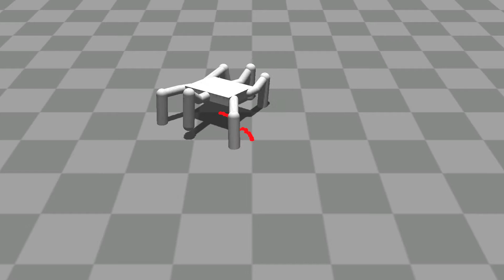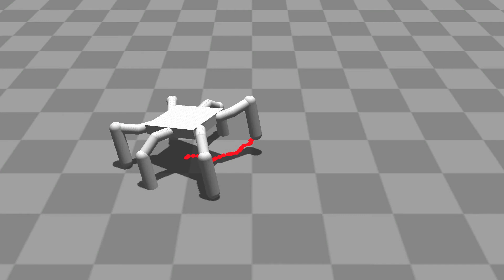Behavioral Repertoire Learning in Robotics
Learning in robotics typically involves choosing a simple goal (e.g. walking) and assessing the performance of each controller with regard to this task (e.g. walking speed). However, learning advanced, input-driven controllers (e.g. walking in each direction) requires
testing each controller on a large sample of the possible input signals. This costly process makes difficult to learn useful low-level controllers in robotics.

Here we introduce BR-Evolution, a new evolutionary learning technique that generates a behavioral repertoire by taking advantage of the candidate solutions that are usually discarded. Instead of evolving a single, general controller, BR-evolution thus evolves a collection of simple controllers, one for each variant of the target behavior; to
distinguish similar controllers, it uses a performance objective that allows it to produce a collection of diverse but high-performing behaviors. We evaluated this new technique by evolving gait controllers for a simulated hexapod robot. Results show that a single
run of the EA quickly finds a collection of controllers that allows the robot to reach each point of the reachable space. Overall, BR-Evolution opens a new kind of learning algorithm that simultaneously optimizes all the achievable behaviors of a robot.